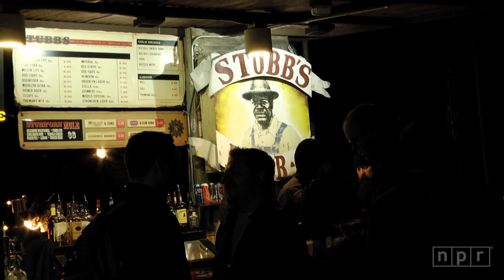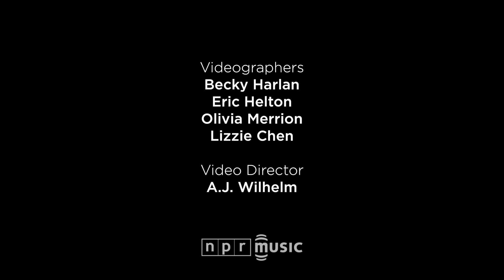Eagulls, Live in Concert: NPR Music SXSW Showcase 2014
The Leeds-based post-punk band Eagulls hit the stage at Stubb's BBQ in Austin, Texas, ready to deploy some serrated weaponry. From neatly attired singer George Mitchell's assured yelp to a guitar attack that's clean and direct, the group generated a stormy sound that roared and banged with sleekness and power, while hinting at the doomstruck beauty of forebears like Joy Division.

As with Perfect Pussy, who played a short, intense set at NPR Music's SXSW showcase just before they took the stage, Eagulls' name necessitates a bit of discussion on its own — in NPR Music staff meetings, it's the band that launched a thousand clarifications involving Don Henley — but the music quickly drowns out any short-lived confusion. Playing dense songs of disillusionment from its new self-titled debut, Eagulls coolly re-created and reinvigorated a strong batch of fresh material.--STEPHEN THOMPSON

SET LIST
"Nerve Endings"- 0:25
"Moulting"- 4:30
"Amber Veins"- 7:45
"Coffin"- 11:25
"Footsteps"- 14:22
"Tough Luck"- 18:45
"Yellow Eyes"- 22:40
"Hollow Visions"- 26:20
"Soulless Youth"- 29:55
"Possessed"- 34:21

CREDITS
Producers: Saidah Blount, Mito Habe-Evans, Robin Hilton; Technical Director: Kevin Wait; Videographers: Lizzie Chen, Becky Harlan, Eric Helton, Olivia Merrion; Video Director: A.J. Wilhelm; Audio: Timothy Powell/Metro Mobile, Josh Rogosin; Production Assistants: Kiana Fitzgerald, Christopher Parks, Mary Pryor; Special Thanks: SXSW, Stubb's BBQ; Executive Producer: Anya Grundmann